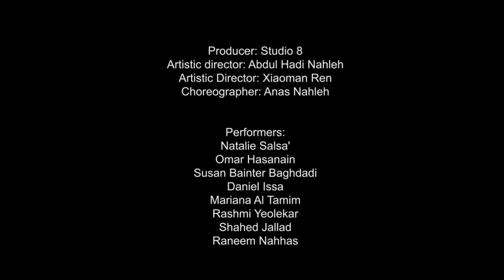Studio8: Space Harmony Performance - Full Video - 9 Minute[HD]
-ABOUT-
"Space Harmony" project contains an installation, a live performance in a gallery space. It brought together two spatial partners. Motion of an installation is connected to bodily actions. The installation dances. And dancers are part of the sculptural concept, the ‘dance partners’.

-CAST-
Producer: Studio 8
Artistic director: Abdul Hadi Nahleh
Artistic Director: Xiaoman Ren
Choreographer: Anas Nahleh
Performers: Natalie Salsa',Omar Hasanain, Susan Bainter Baghdadi, Daniel Issa, Mariana Al Tamimi, Rashmi Yeolekar, Shahed Jallad, Raneem Nahhas

Special Thanks go to:
Deemah Dee
Mohammad Ali
Mohammed Zakaria
Marco Microbi Reckmann